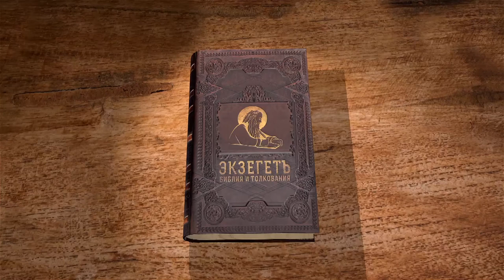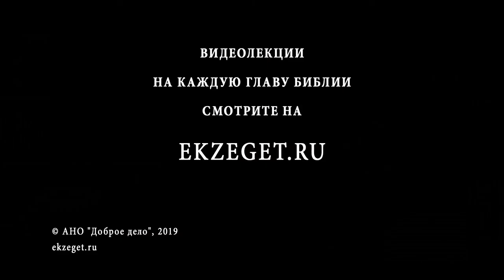4-я книга Царств. Глава 23. Андрей Десницкий. Ветхий Завет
Иосия с жаром принялся за искоренение идолопоклонства, чтобы отвратить гнев Господень хоть на время. Он искоренил культ Ваала, Астарты, поклонение звёздам, жертвоприношения Молоху, Соломоновы высоты, чародейство, гадание и многое другое, в Иудее и даже в Самарии. Почему жертвенники осквернялись костями из могил? Здесь же говорится о почтении Иосии к человеку Божию, в древности пророчествовавшему о нём, и совершил великолепную пасху Господу. Почему Писание называет Иосию, как и Езекию, единственным в своём роде? Почему и его дела не спасли Иудею? Окончание главы рассказывает о бесславном царствовании Иоахаза под игом фараона. Почему он делал неугодное Богу? Что означала перемена имени фараоном?